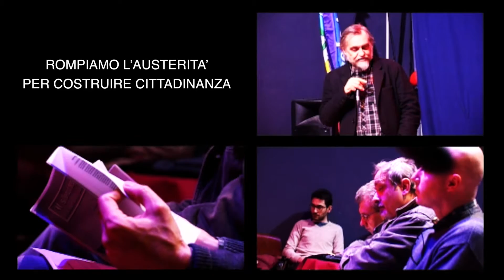Diritti in comune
Pisa, 11 marzo 2017: ci rivolgiamo alle cittadine e ai cittadini, ai comitati e alle associazioni, ai movimenti, alle forze politiche e sociali che oggi sono convinte che a Pisa si debba CAMBIARE IN COMUNE.